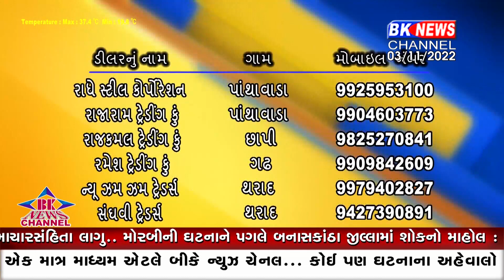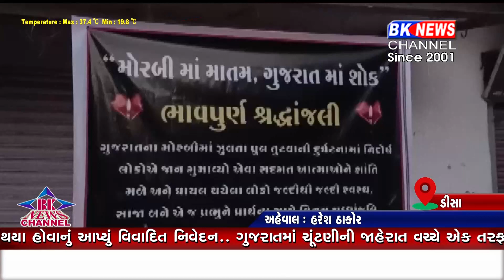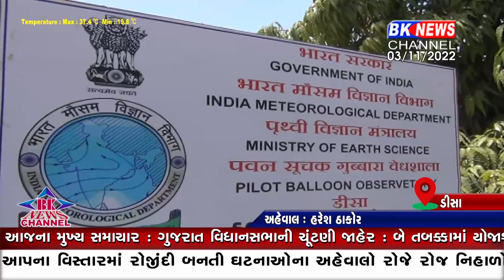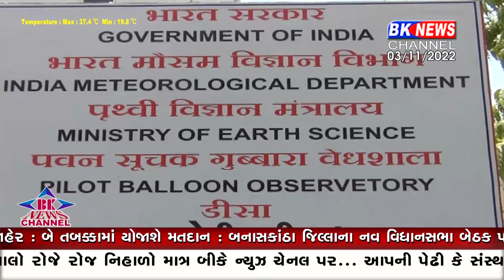03 November 2022 | BK NEWS CHANNEL